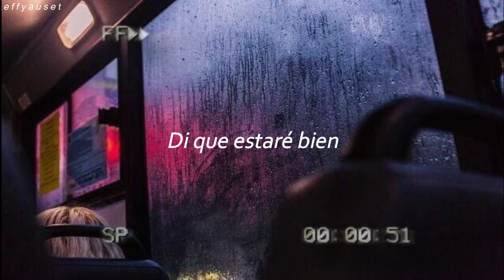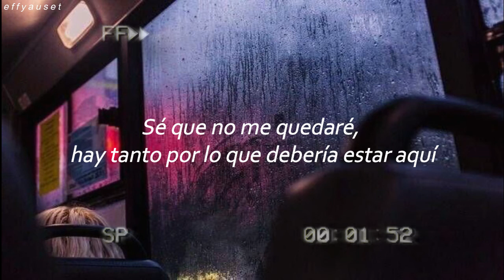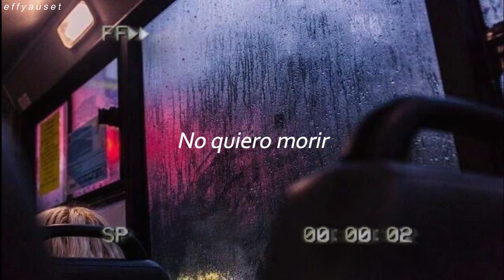Winona Oak - The Light // español